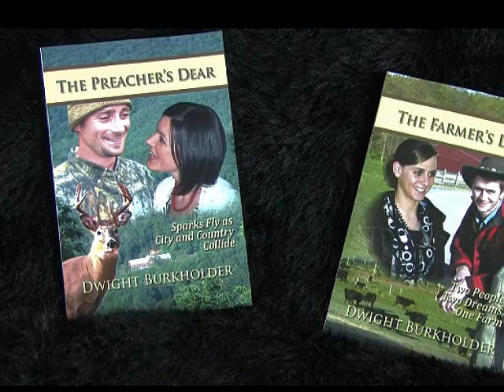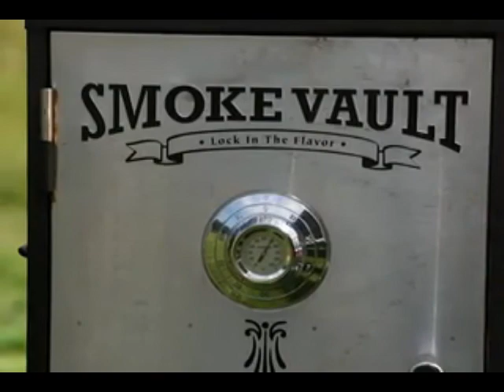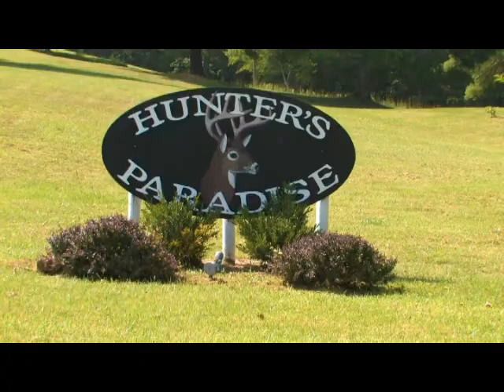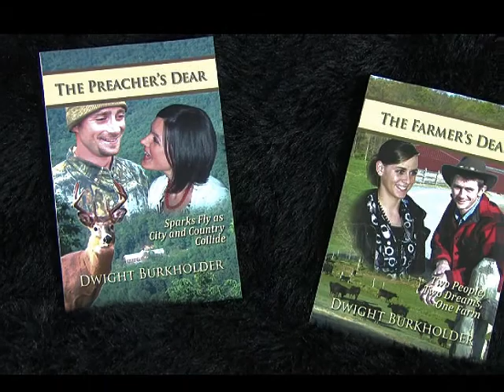Season 3 Episode 3